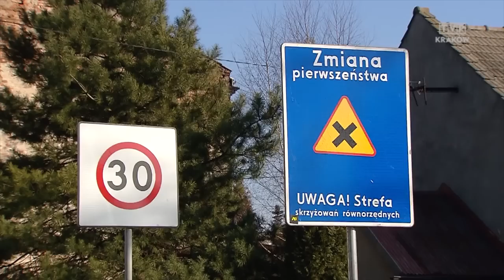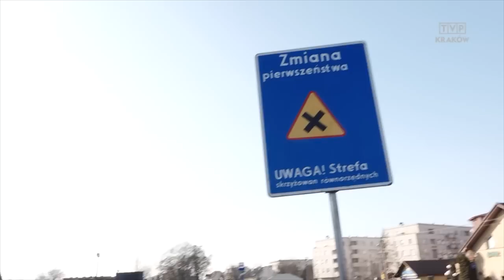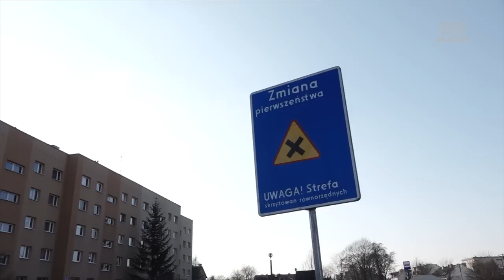Jedź bezpiecznie odc. 535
Skrzyżowania równorzędne nie chcą się przyjąć w Krakowie.